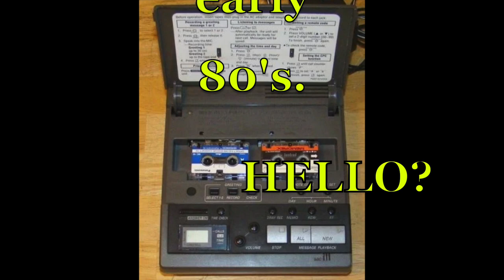One of my early 80's phone messages.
Remember when most of us had an answering machine with a cassette tape message? This is one of about 6 or 7 that I made. I liked to entertain folks when I wasn't home.